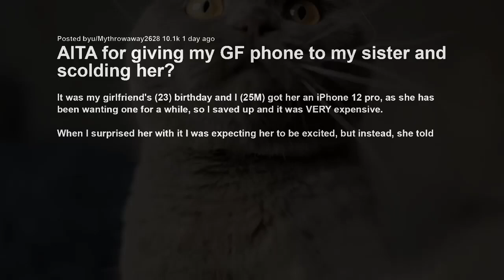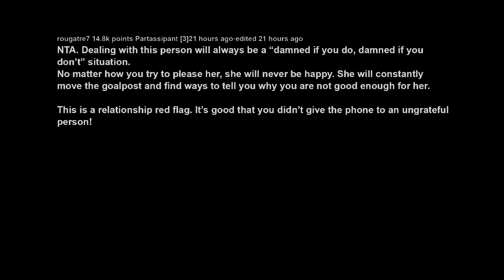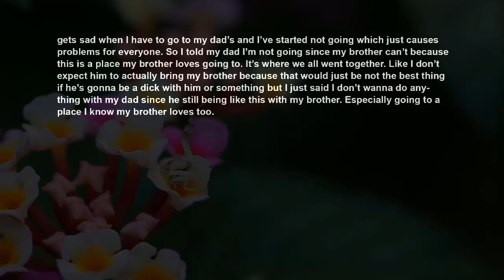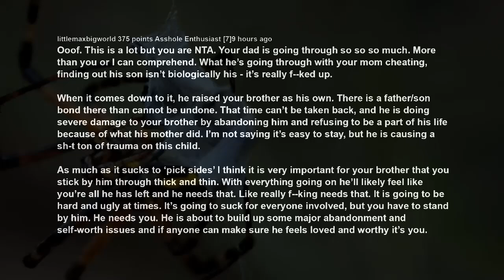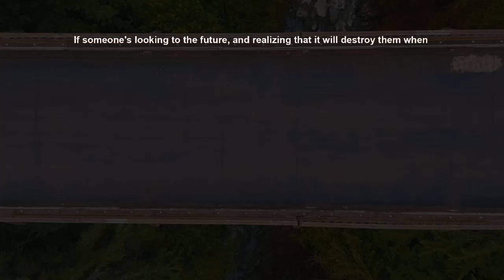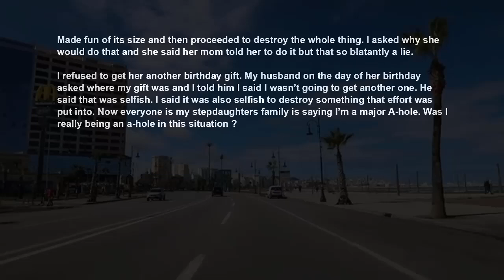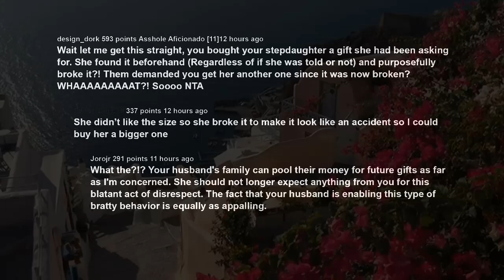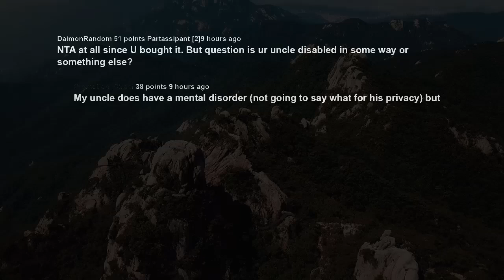GF Refused My Expensive Gift Cos It Was The Wrong Color So I Gave It My Sister Instead, Now AITA